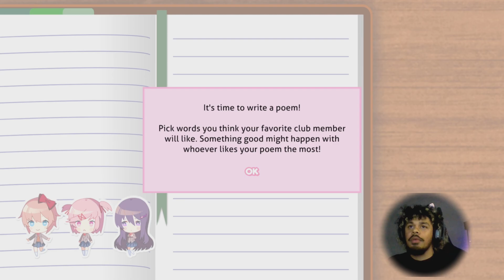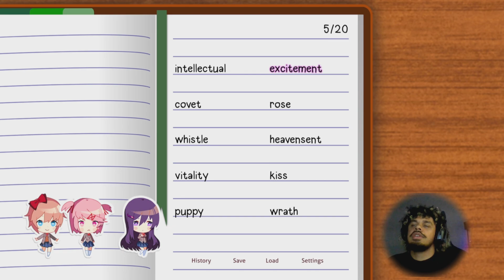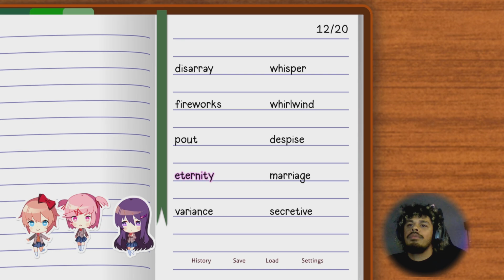Doki- Doki Literature Club || 🎃 Spooktober 🎃 || Son Froku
Doki- Doki Literature club is a stunning visual novel that takes you (the protagonist) in to a sweet and kind literature club at school with no underlying horrific tones :D

Scary games